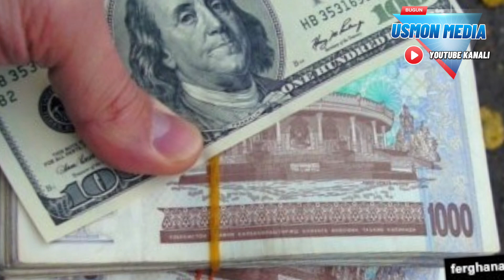УЗБЕКИСТОНДА.... 26-НОЯБР КУНИ ЯНА КУТАРИЛДИ 😱